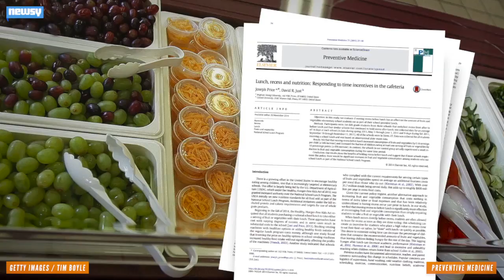Kids Eat More Fruits And Veggies After Recess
A study finds children who ate lunch after recess consumed 54 percent more fruits and vegetables.